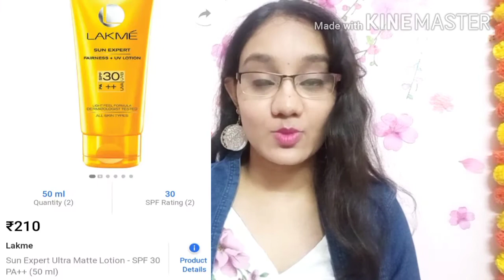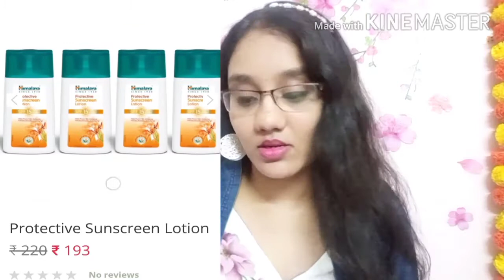Top 5 Best Sunscreen for Dry skin in Telugu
Top 5 Best Sunscreen for Dry skin in Telugu.--my top favorite sunscreens. have included sunscreens for all skin types starting from oily skin sunscreen, sensitive skin sunscreens, Dry skin Sunscreens and also for sweaty skin problems.